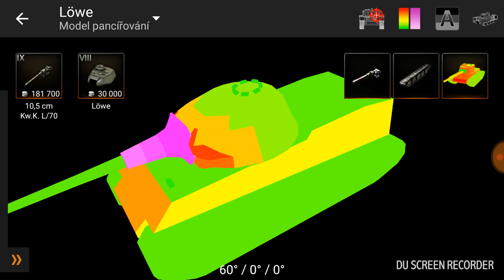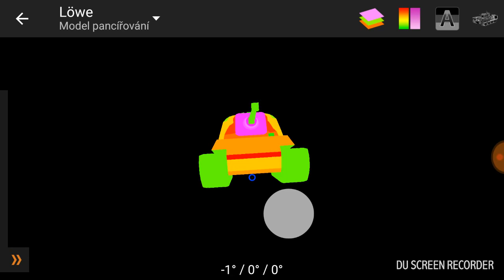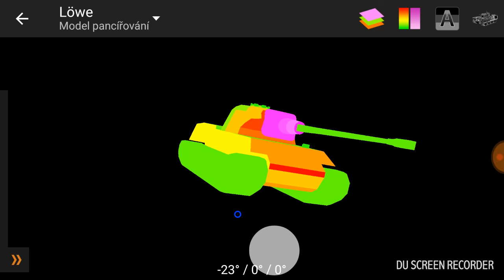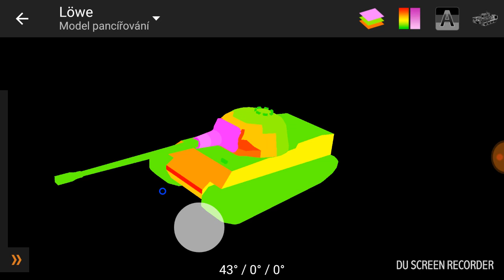WORLD OF TANKS RECENZE NA LÖWE - MARTY JE KRÁL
DEJ LIKE
KLIKNI NA ZVONEČEK
PŘIDEJ SE NA FB STRÁNKU - MARTY JE KRAL
SDÍLEJTE TO NA SVÉM FACEBOOKU
FB- MARTY JE KRÁL

Anti Mike Je pan

Chceme žit v bezpečí v České republice

EET TU NECHCEME

POJIŠTĚNÍ PRO BLBEČKY.CZ

Spolupráce s osobou
Martin Mihulka

Instagram🚨 - MARTY JE KRAL

Twitter 💍- MARTY JE KRAL

Facebook🎭 Marty Je Kral

Sleduj novinku CHYBY VE FILMU 🎥

Sleduj mě na Facebooku Marty Je Kral

Sleduj FILMOVÁ MÍSTA 👓

Sleduj JAK JDE ČAS ⌚

Sleduj POŘAD ZPOVĚĎ MARTY JE KRÁL👞

PŘIDEJ si mě na WORLD OF TANKS - martyjekral

PŘIDEJ SE NA POJIŠTĚNÍ PRO BLBEČKY.CZ A ZACHRAŇ SEBE A OSTATNÍ SVÉ BLÍZKÉ

Fb- pojištění pro blbečky.cz

NEZAPOMEŇ KLIKNOUT NA ZVONEČEK ABY JSI O VŠEM VĚDĚL JAKO PRVNI

Pokud jsi došel až sem můžeš o mě napsat
Jak jsem hloupý a stupidní.
Děkuji všem za podporu.
Cením si toho.

Stahování videa z YouTube kanálu je bez písemného souhlasu autora zakázána.